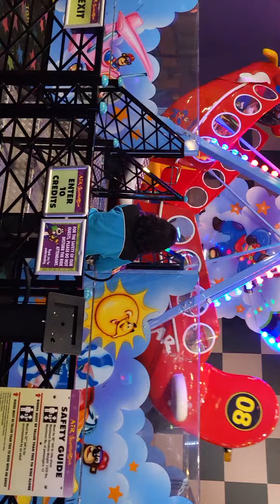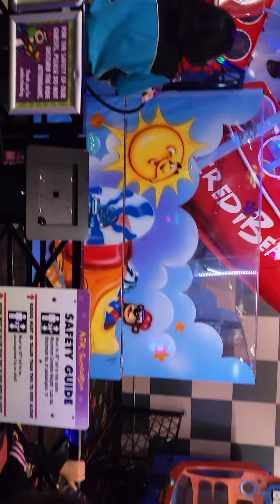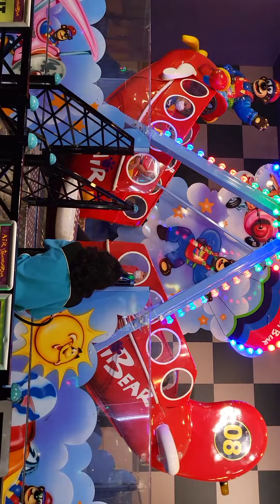Johns Incredible Pizza Riverside California Kid Plane Ride January 2022